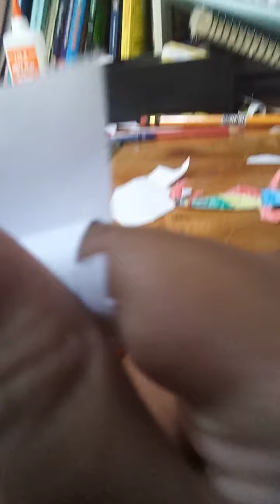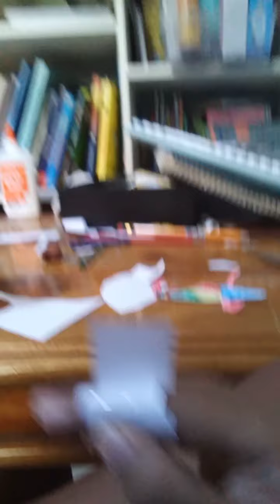amazing mini dragon puppet tutorial